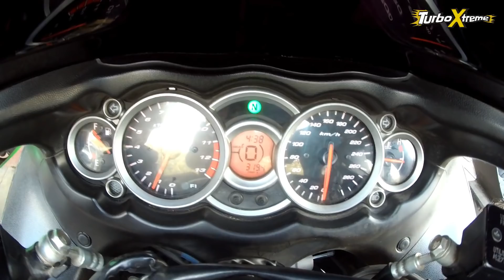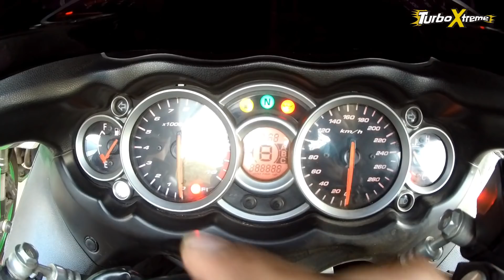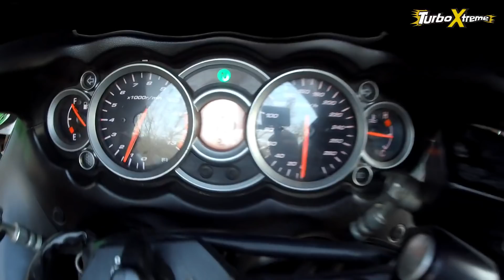Hayabusa Exhaust Sound... TBR / BROCKS / RACE FIT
In this video i have shown how Hayabusa sound in diffrent exhaust system ...

GPS Location : search for - TOP RACING STORE on google maps ...

new add ons :
Canon 70D with 18/135 lens
SJ 7Star Sports Camera
SJ Mic
SJ Stick
SJ Battery + Charger

TURBO XTREME
ARNI SPOILED